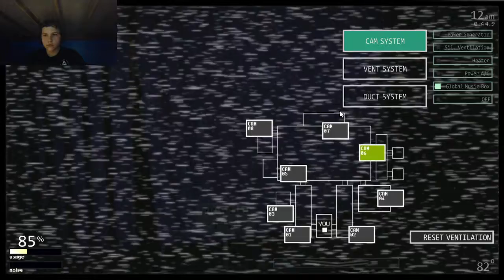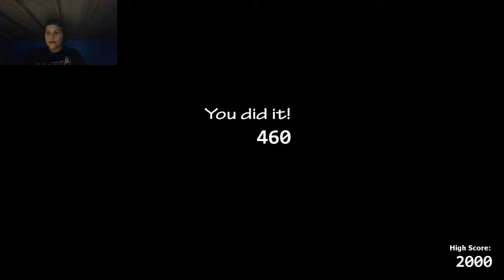Chica and Mangle won't quit watching me!!! | FNAF UCN #6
In this video I beat pay attention 2 and girls' night 1 in FNAF UCN.